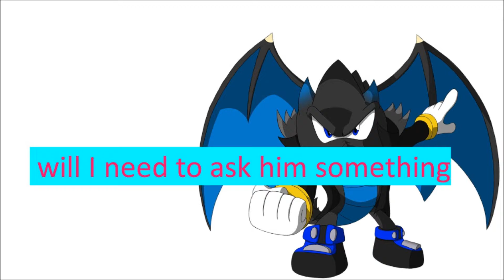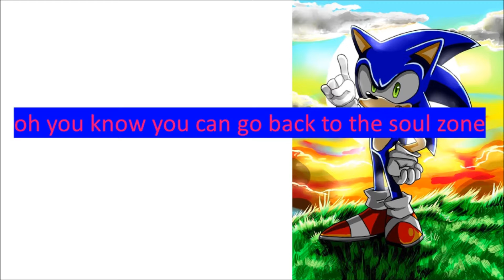Unknown 3 episode 9 dragon fire stars to miss Wisker and Johnny